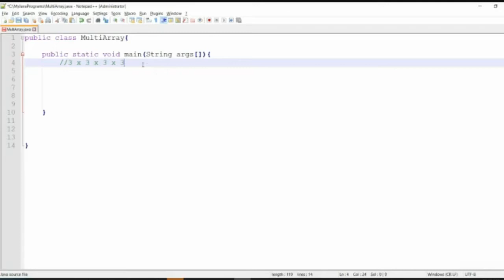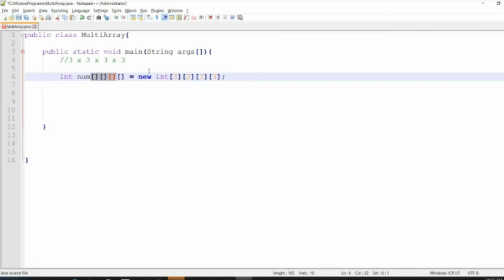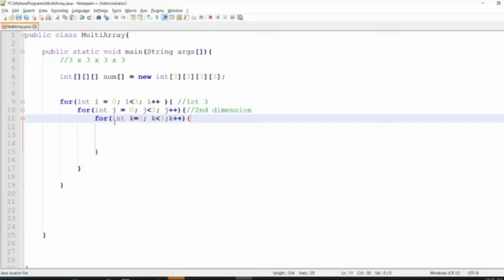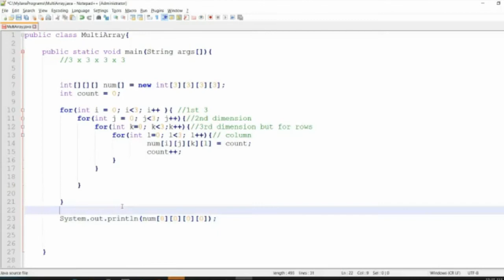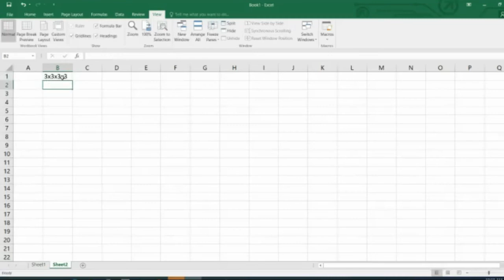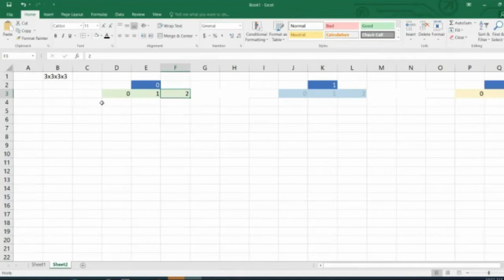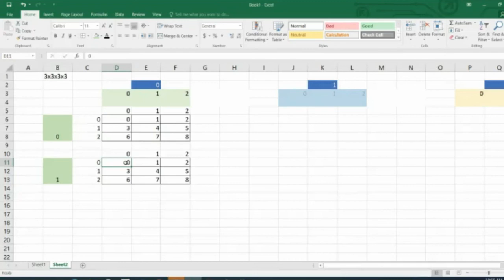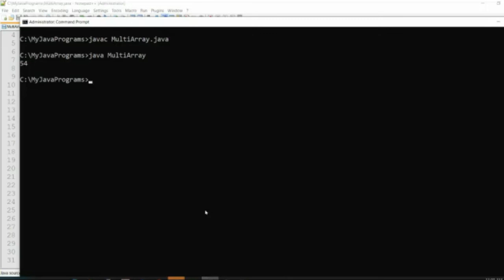Understanding and Visualizing Multidimensional Array in Java (for Beginners)